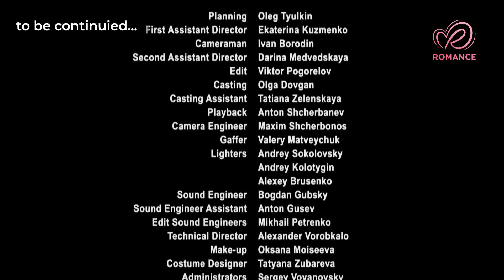The Sun will rise Part 3 | Romantic movie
A modest girl Anya is madly in love with Maxim. The couple has a great relationship, and it seems that such an idyll will continue forever. But on the way of the lovers appears the young man's childhood friend, Vika, who always loved the young man and has special views on his account...